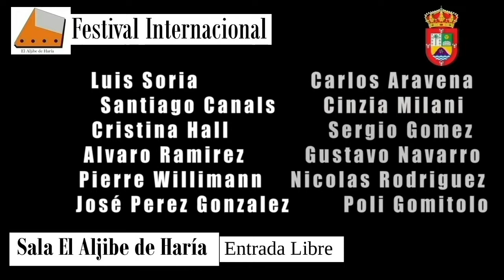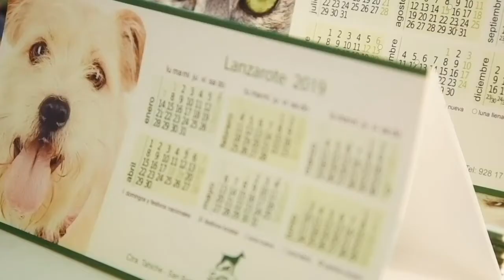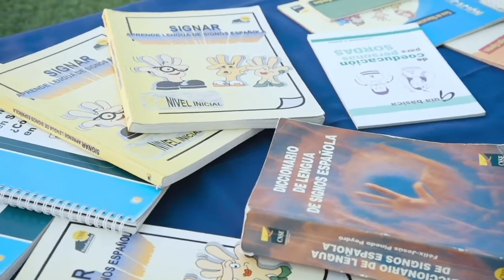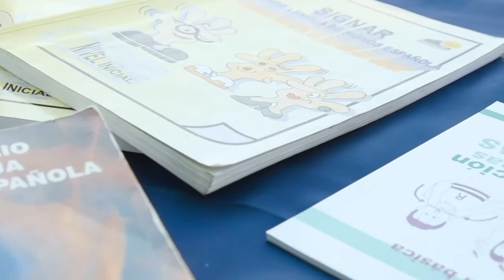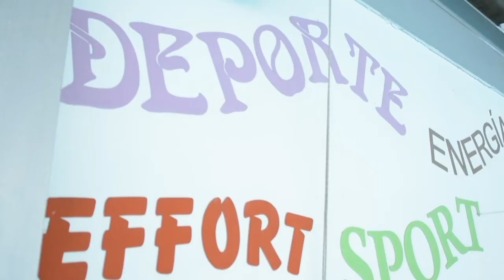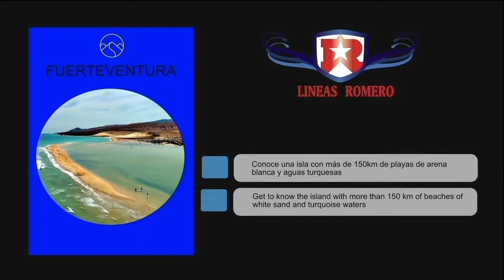MODA LANZAROTE TV Capítulo 77 "La vida es maravillosa"